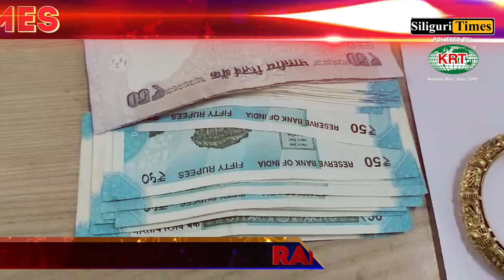Rapid Times - A Glance At Today's Highlights - Bangla (10.07.2024)